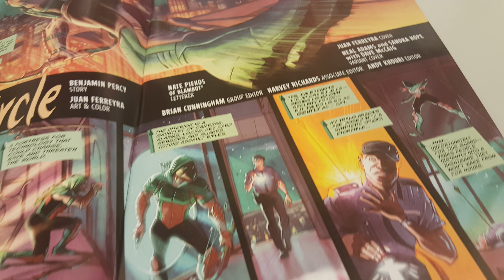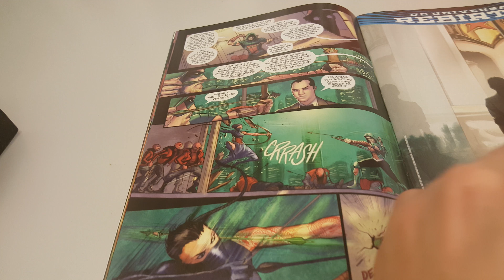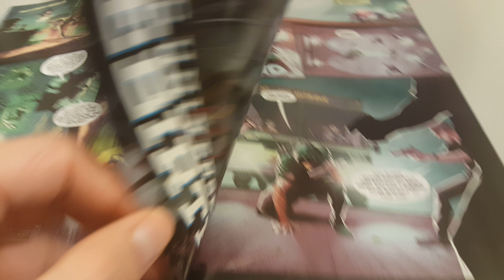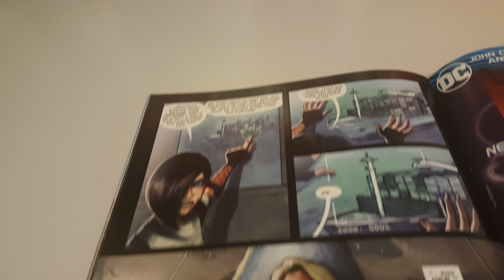Green Arrow Vol 6 Issue 3 Overview